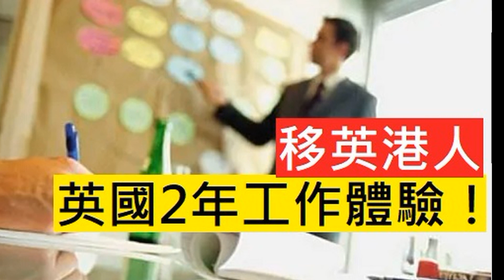📝英國2年工作體驗❗